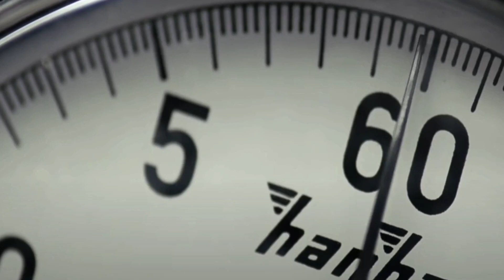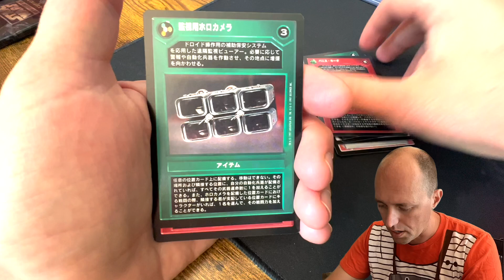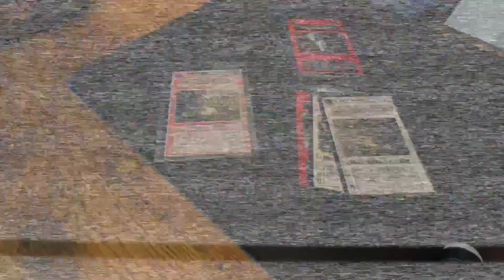Star Wars CCG Japanese Premiere Rip 34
You could say I really dodged a bullet on this one! SWCCG Japanese Premiere was made in 1997 and packs are hard to come across. Join me on my 34th attempt to get something decent.